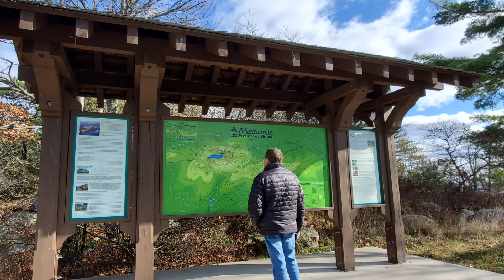MOHONK, Nature Resort. New Paltz, New York-USA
Wonderful place to relax, stretch your legs, and relax by the fire